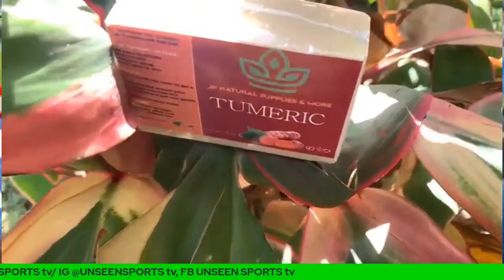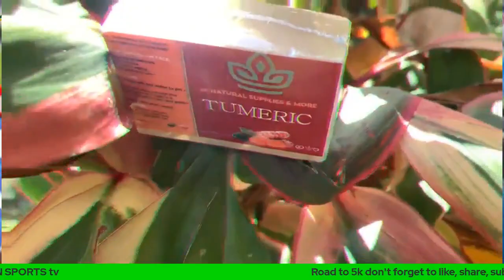OMG! Shelly Ann Fraser Pryce out of Kip Keino classic with knee injury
Shelly will be back soon